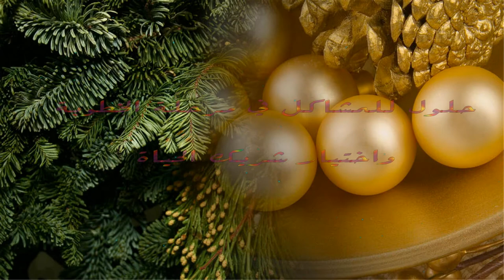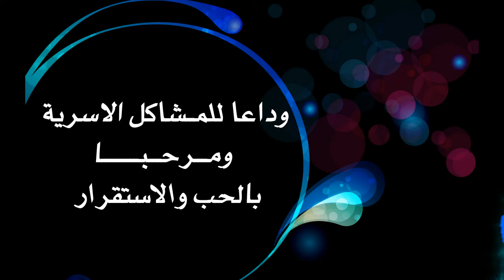الاعلان التجريبي للبرنامج نسائم الحب في رمضان 2018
قريبا في رمضان 2018